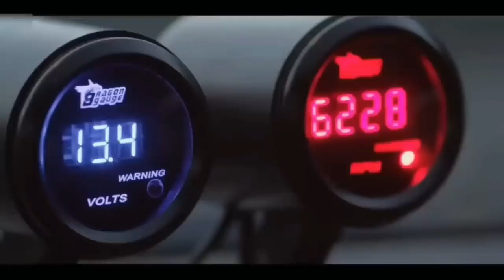Mere Mehboob Qayamat Hogi | Sad Songs 2022 | Heart Touching Love Story | Aaj Ruswa Teri Galiyon Mein